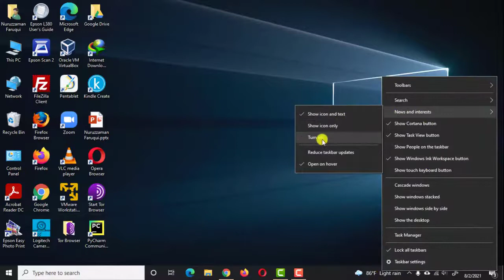Remove News and Interests Widget from Windows 10 Taskbar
How to Easily Disable the News and Interests Widget on Windows 10 Taskbar in 3 Simple Steps

Windows 10's latest update comes with a feature called the News and Interests Widget located on your taskbar. While some users find it informative, a significant portion of the Windows 10 community regards it as an unnecessary addition. If you're among those who wish to declutter your taskbar, you're in the right place. This guide will walk you through how to effortlessly remove the News and Interests Widget from your Windows 10 taskbar in just a few clicks.

Step-by-Step Guide: Removing the News and Interests Widget from Windows 10 Taskbar
Getting rid of this widget is incredibly straightforward. Follow the simple steps below to remove the News and Interests Widget and free up valuable taskbar space.

Step 1: Locate the News and Interests Widget on Your Taskbar
Firstly, hover your mouse cursor over the News and Interests Widget icon. It's typically located on the lower-right corner of your Windows 10 taskbar, near the clock and other system icons.

Step 2: Access the Context Menu by Right-Clicking
Once your mouse is hovering over the News and Interests Widget, right-click on the icon to reveal a context menu.

Step 3: Turn Off the Widget
In the context menu that appears, navigate to 'News and Interests.' From there, simply click on the option that says 'Turn off.'

And there you have it! The News and Interests Widget will be disabled, and you'll reclaim your taskbar space for personal use.

Conclusion
Removing the News and Interests Widget from your Windows 10 taskbar is an easy task that takes just a few clicks. If you found this guide helpful, please share it with others who may also wish to simplify their Windows 10 experience.